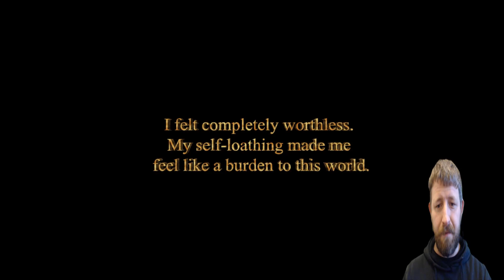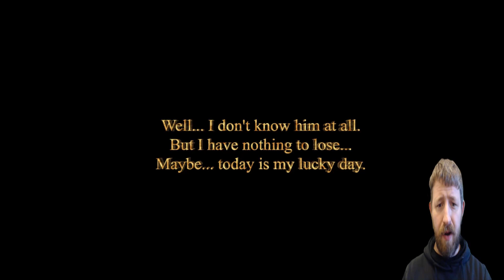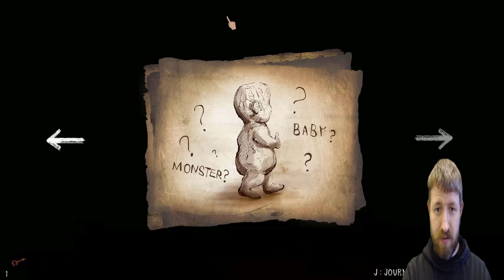The Alchemist's House - THIS IS HILARIOUS!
Hello! In this video I'll be playing The Alchemist's House.

The Alchemist's House is a 3D interactive horror movie in a creepy medieval setting. It's a mixture of jump scares and downright hilarity!

This game is free to play, and if you'd like to have a go at it the Steam link is